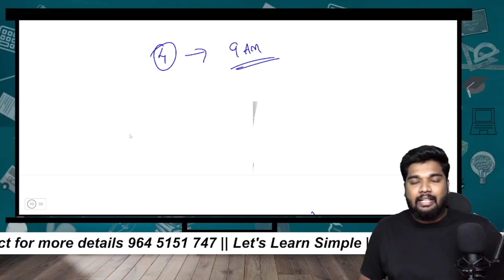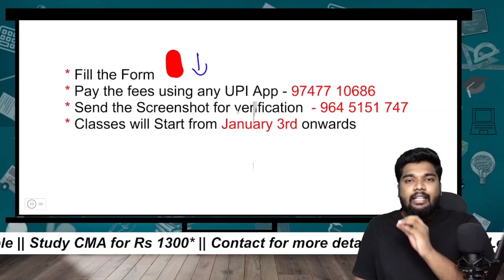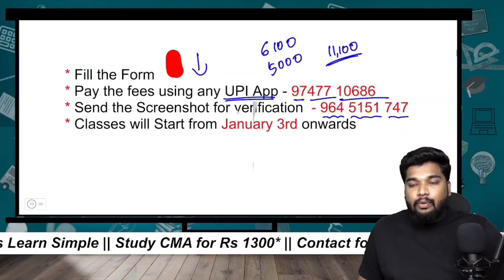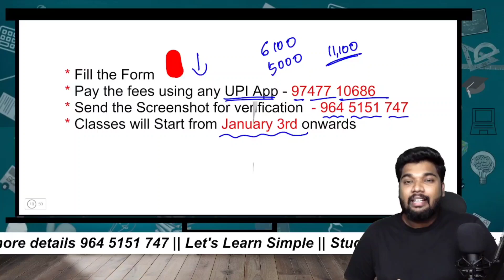Let's Start from Day 1 || CMA Intermediate Online Classes || in Malayalam || Sagar Sindhu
Classes will start from January 9th onwards

For Attending Classes follow the Steps
1️⃣ Fill the form 🔽🔽
2️⃣ Make the payment using Google Pay/ PhonePe/ Paytm / Any other UPI to
3️⃣ Send the Screenshot to 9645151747

Classes for Syllabus 2022- Dec 2024 Term Exam